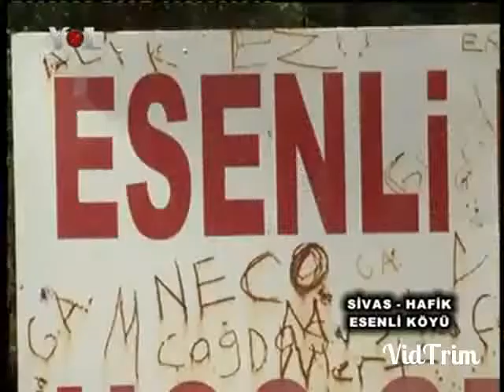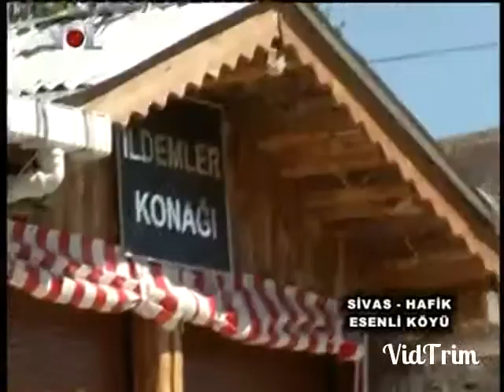sivas hafik Esenli köyü görüntüleri